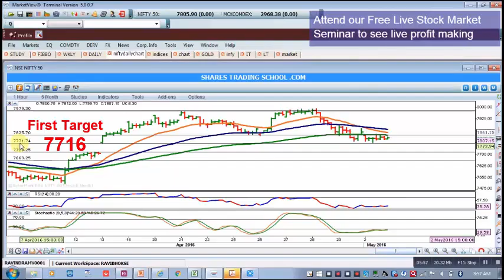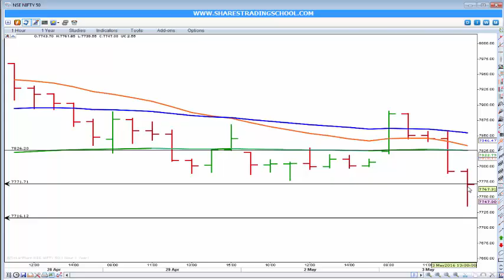Post Market Nifty Analysis 03-05-16